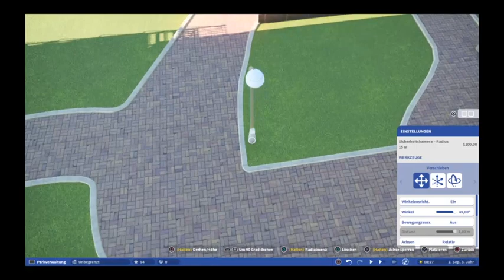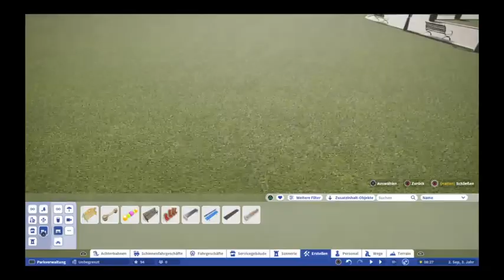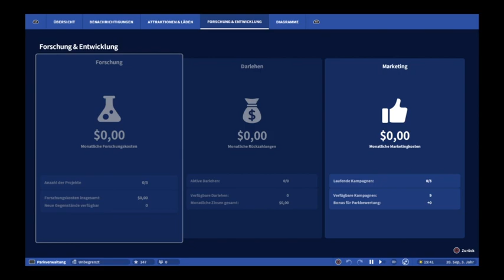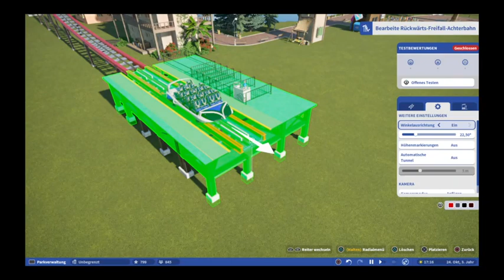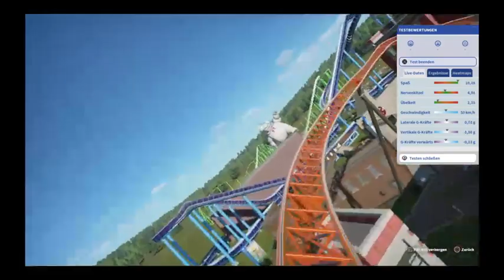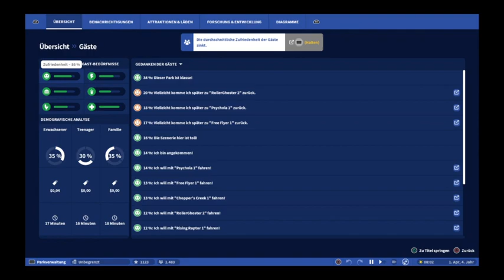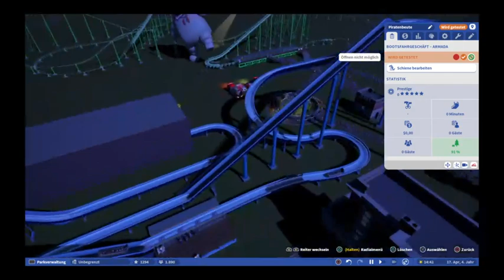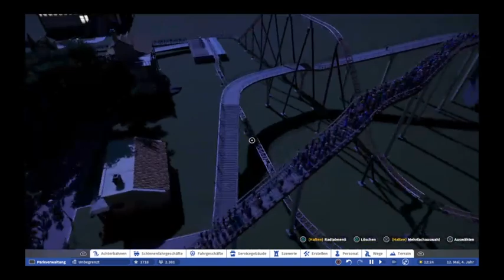The Central Park Part 5 Ger/PS4